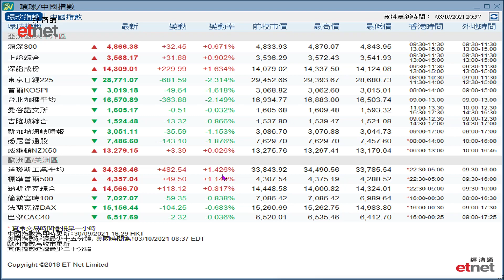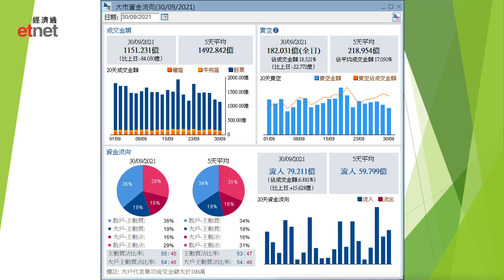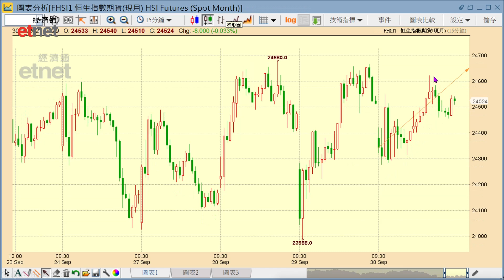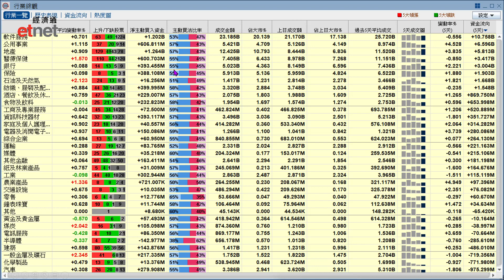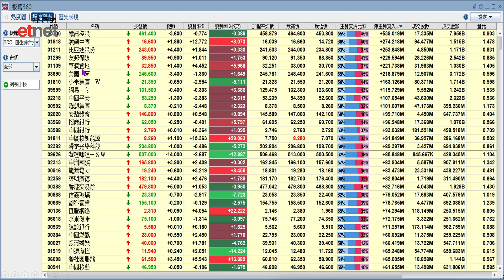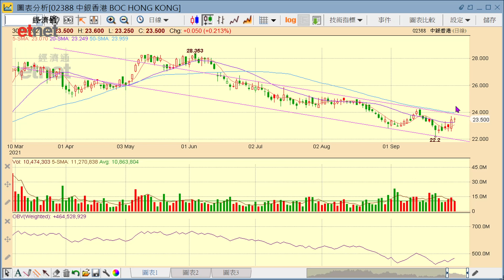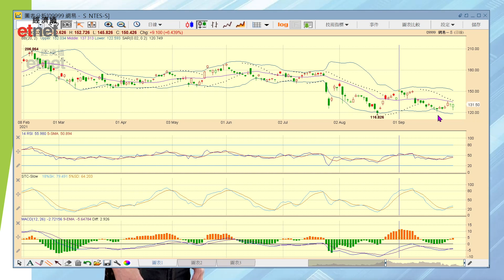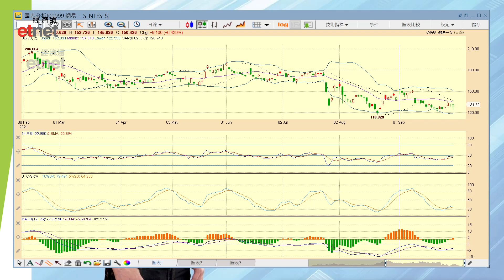料藍籌股買家支持大市│首席心戰室│投資必學│經濟通首席顧問梁業豪│2021-10-04│港股 股市 技術分析│etnet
【講者】

【時間分段】
00:00 片頭
00:10 節目開始
14:01 中銀香港 (02388)
16:41 聯想集團 (00992)
19:02 安踏體育 (02020)
20:28 網易 (09999)

【內容簡介】
恒生指數陰陽燭周線圖STC已呈超買，MACD則繼續在營造「牛差離」利好轉向形態，有利(C)-1-iv浪反彈繼續發展下去。於今天稍後為大家深入分析中銀香港 (2388) 短、中、長期的最新市況前，讓我先簡單地講解聯想集團 (0992)、安踏體育 (2020) 與網易 (9999) 的日線圖形勢。

美指期貨現報4342.75，依此計算，恒生指數的合理值為24237.16，即市首個重要阻力位與即市首個重要支持位則分別為24582.23和23509.65。

影片授權：
「Benny Leung 梁業豪 YouTube 頻道」